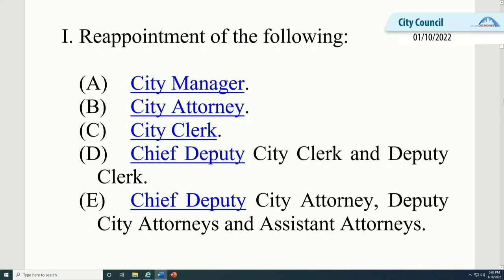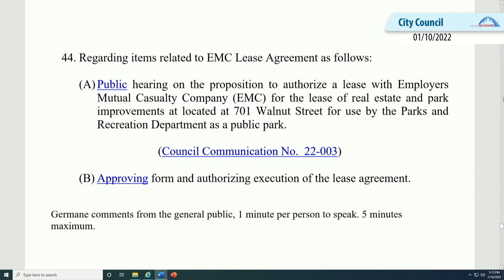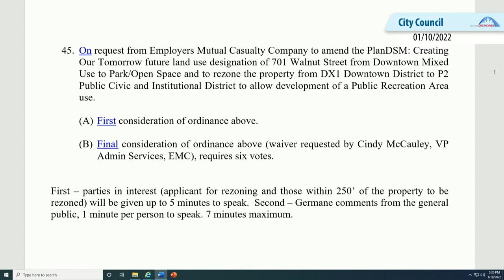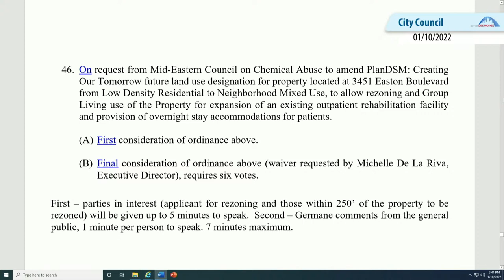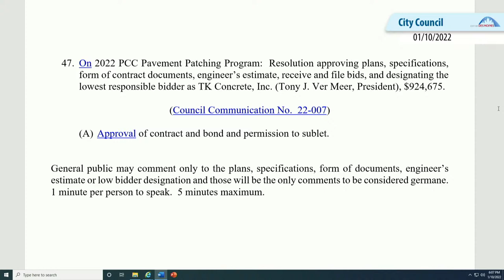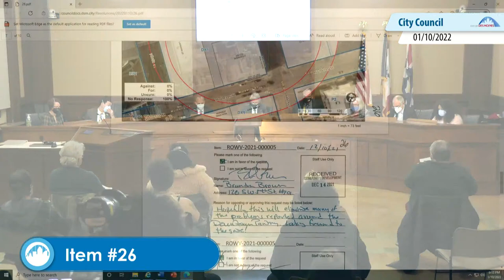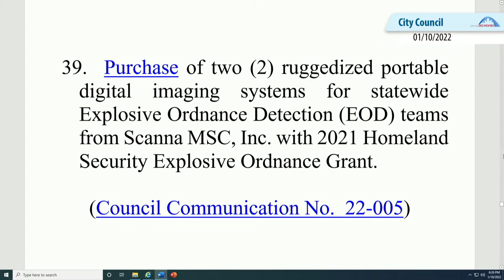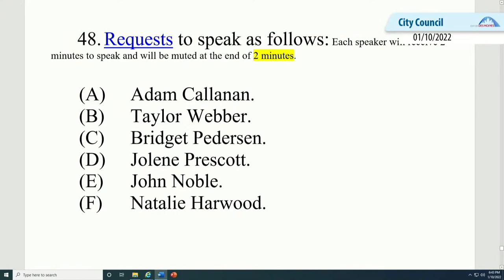1-10-22 City Council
Des Moines City Council meeting on Monday, January 10, 2022.